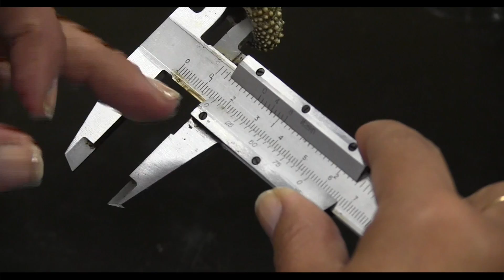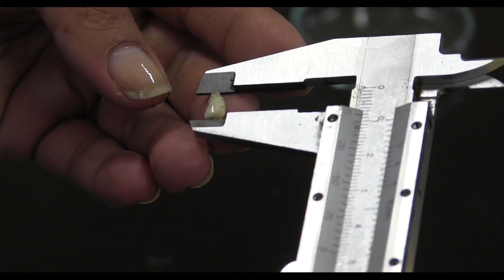Biología Animales Acuáticos - Pie de metro